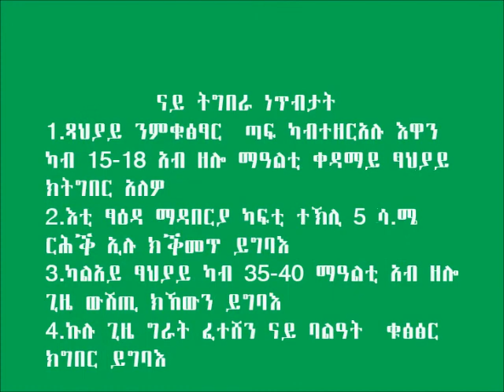Adwa teff top dressing